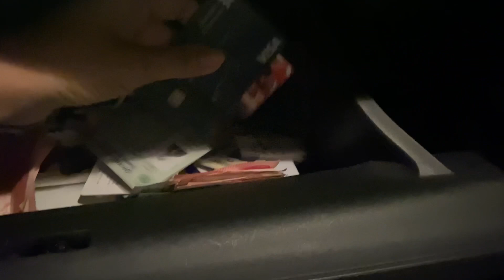Our First Vlog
With no experience and research, we randomly compiled the videos on our phone to create this vlog. Is main bohat mistakes hain, bad editing hai, over acting hai but sab real hai 🙃 also my father is better Alhamdulillah, he has kidney stones and we are treating him for that hence all the jokes are on a lighter note! Do let us know if you enjoyed it!